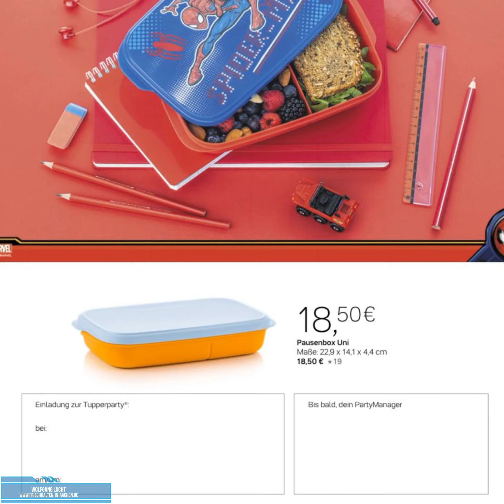Zusatzangebot vom 21.-27. Juni '21 - Pausenbox von Tupperware